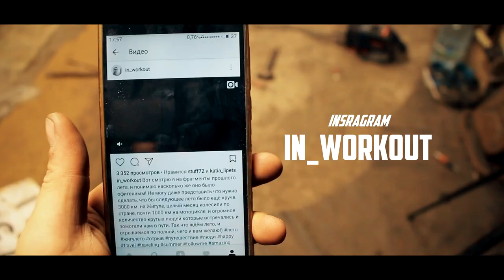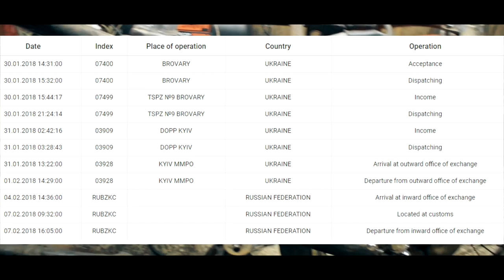МОТОЦИКЛ Днепр SCRAMBLER МТ - Эпизод 19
Полезные ссылки!

Помочь финансово можно сюда:
WebMoney
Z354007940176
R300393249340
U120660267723